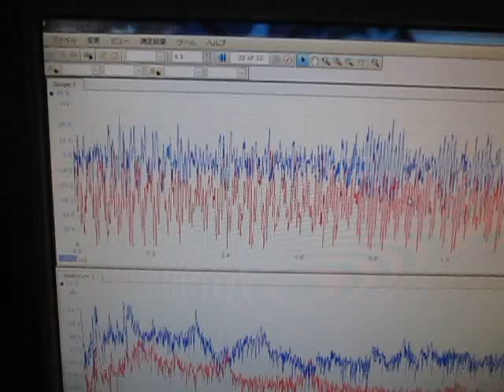超音波の音圧測定解析技術 ultrasonic-labo